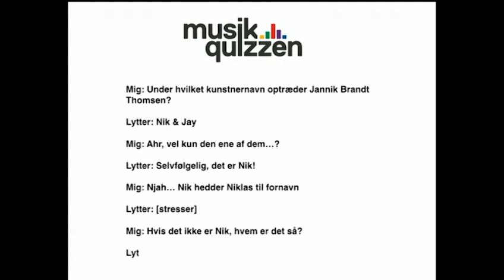P3-vært laver et "Miss Universe"-kiks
Kenneth Karskov kom til at udnævne den forkerte vinder af den politiske udgave af Musikquizzen til Folkemødet på Bornholm.